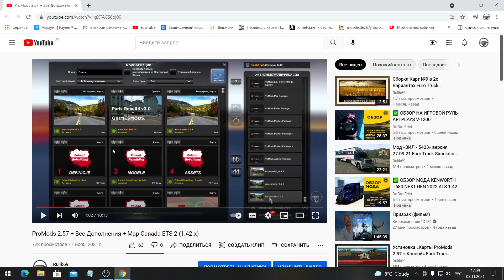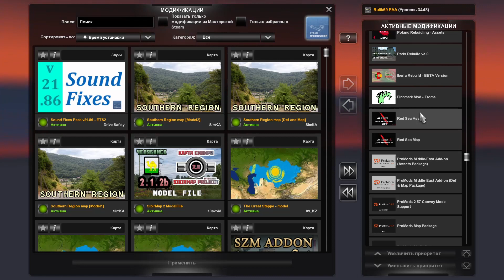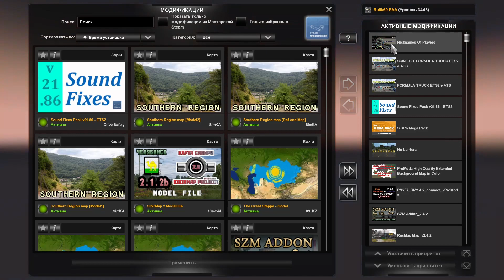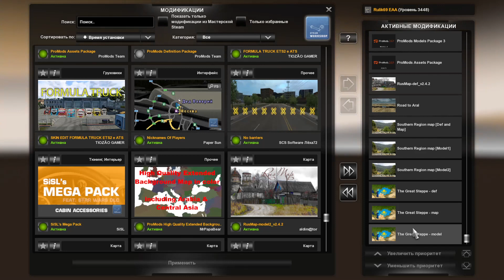Народная Сборка Карт №11 Euro Truck Simulator 2 (v1.42.x)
Народная сборка всеми любимых карт под версию игры 1.42.х.

✅ Качественная подложка для многих карт версия 1.4 для Euro Truck Simulator 2 (v1.40.x, 1.41.x)

✅ Карта России «RusMap» версия 2.4.2 для Euro Truck Simulator 2 (v1.41.x)

✅ ProMods + RusMap Road Connection версия 3.1 для Euro Truck Simulator 2 (v1.42.x)

✅ Red Sea Map версия 1.3.2 для Euro Truck Simulator 2 (v1.42.x)

✅ Poland Rebuilding Reworked версия 2.5.2 для Euro Truck Simulator 2 (v1.42.x)

✅ Карта «Paris Rebuild» версия 3.0 для Euro Truck Simulator 2 (v1.41.x)

✅ Карта «Southern Region» версия 10.5 для Euro Truck Simulator 2 (v1.41.x)

✅ Проект «Великая степь» (карта Казахстана) v2.0 для Euro Truck Simulator 2 (v1.39.x, - 1.41.x)

✅ Карта Сибири SibirMap версия 2.1.2b для Euro Truck Simulator 2 (v1.42.x)

✅ Дорога к Аралу - аддон к карте Великая Степь v2.0 для Euro Truck Simulator 2 (v1.40.x, - 1.42.x)

✅ На Развитие Канала : Карта Приват - Банка : 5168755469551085

✅ Payeer : P698618